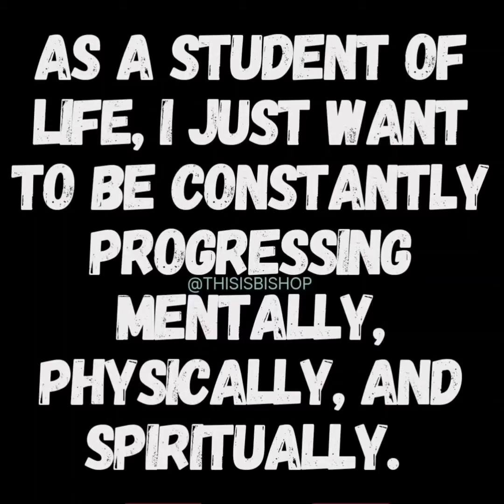It's Not In Vain (7/13/22)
Follow DYIG on Instagram: @dyigbrand

DYIG Store: DYIG.STORE